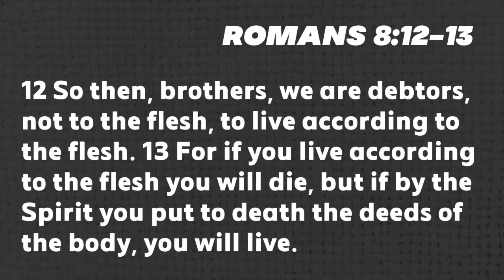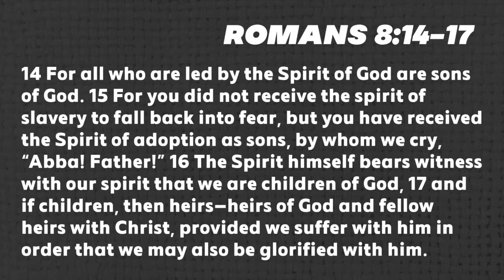Identity Swap - Romans 8:12-17 - None - 12/6/20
When getting directions to get somewhere, you need two reference points: 1.) Where you're going, 2.) Where you're starting. You can’t find a place without out knowing first where you are going. Equally important is knowing where you’re starting from. Jesus and living a life according to the Spirit is always the goal, but we can’t know how to get there until we know who we are. In our relationship with God, we need to know our position, our position is the point of reference that we start from.
That point of reference is our identity. But we often get that point of reference wrong.